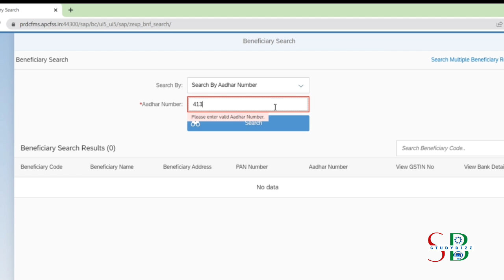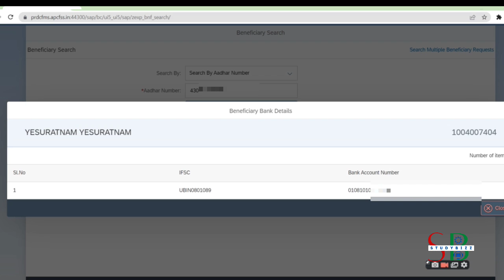amma vodi payment status 2022 | check Amma vodi payment bank details| Amma Vodi beneficiary status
amma vodi payment status | check Amma vodi payment bank details| Amma Vodi beneficiary status